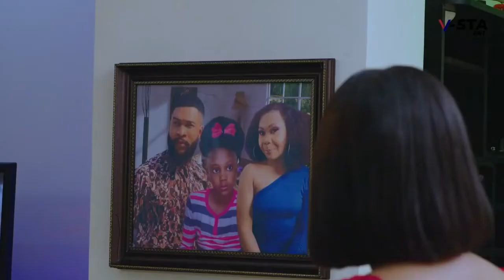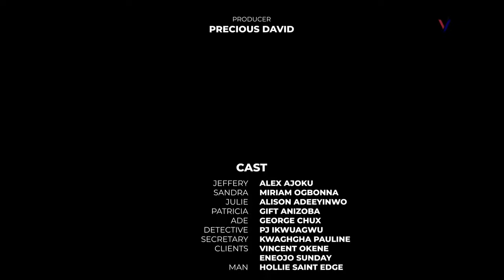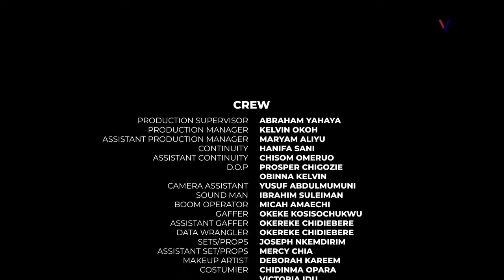This Is How I Fell In Love And Married My Daughter's Beautiful Nanny || 2022 Latest Nigerian Movie